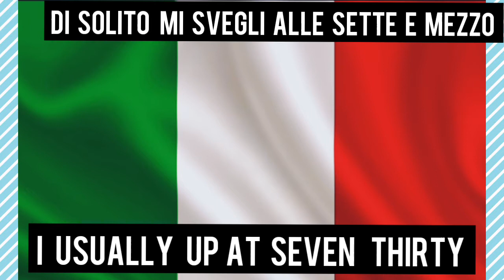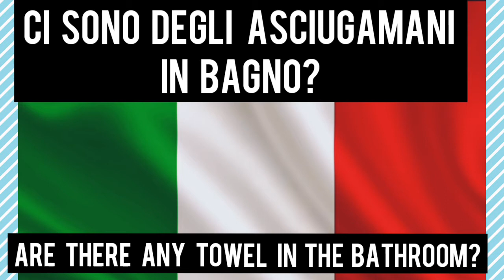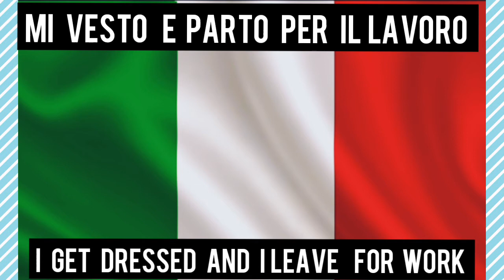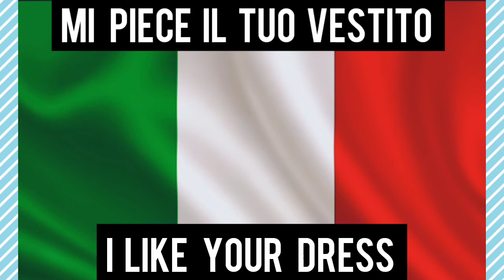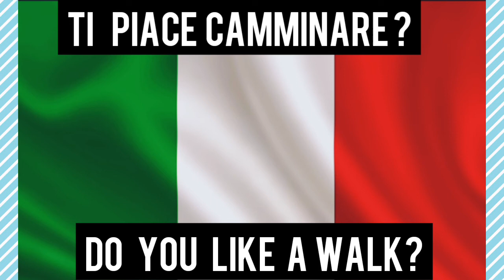LEARN ITALIAN LANGUAGE CONSERVATION BETWEEN FRIENDS ITALIANO WITH ENGLISH //HAYAN RIYAN